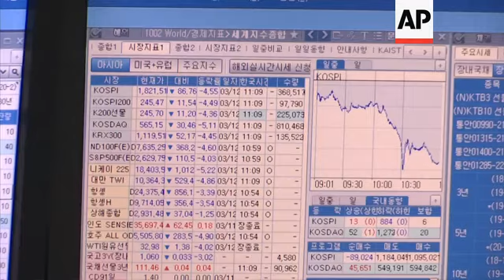South Korean market keeps falling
(12 Mar 2020) The South Korean market fell on Thursday morning after US President Donald Trump's announcement that he would suspend all travel from Europe to the US for 30 days, starting on Friday.
The benchmark Korea Composite Stock Price Index fell by more than four percent within the first hour of the opening.
Stocks were mostly lower in Asia yesterday, despite gains on Wall Street in hopes the Trump administration would act to cushion the economic pain of the virus outbreak.